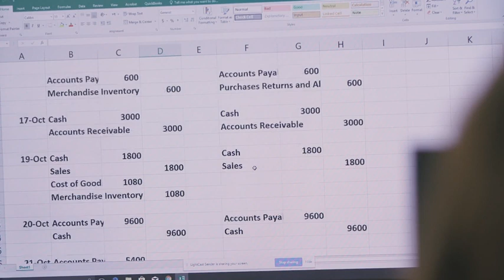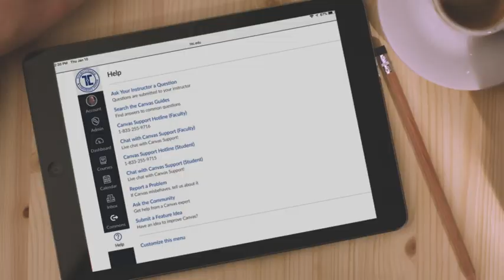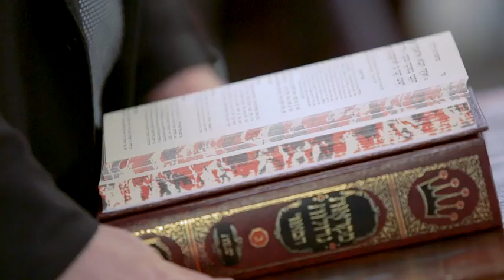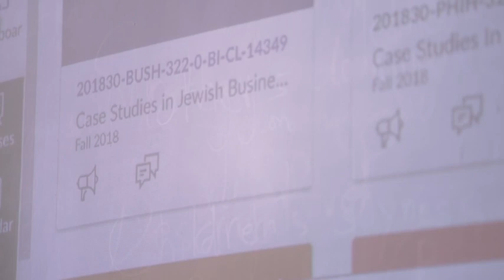Blitstein Institute for Women in Chicago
The Blitstein Institute affords women the opportunity to engage in advanced learning of Jewish culture, heritage, law, and literature, while pursuing a full liberal arts curriculum leading to a Bachelor of Arts degree.  In addition, the Institute provides rigorous curricula in various disciplines, with options for additional majors and minors and pre-professional training.